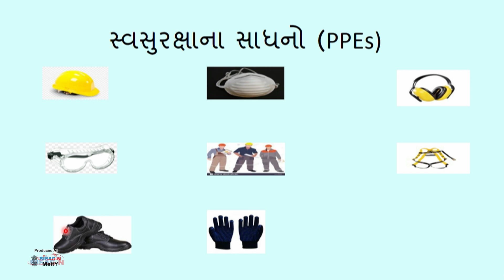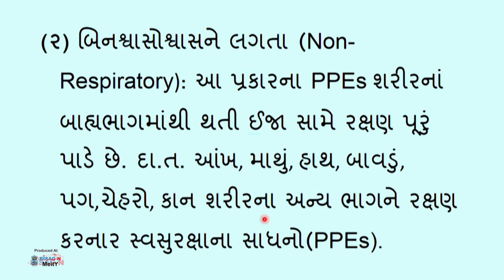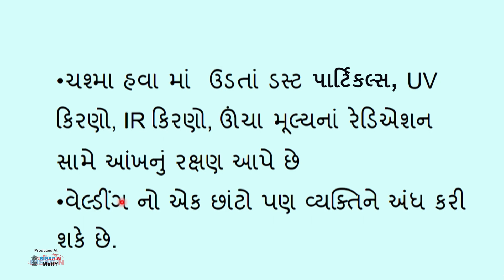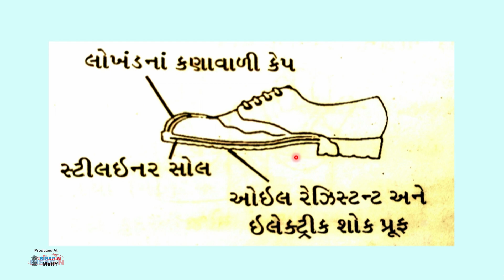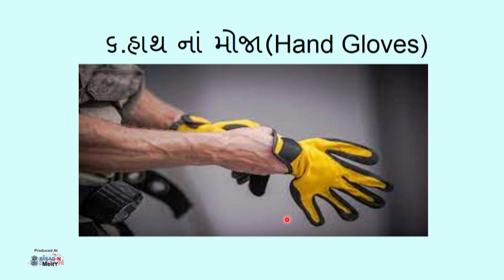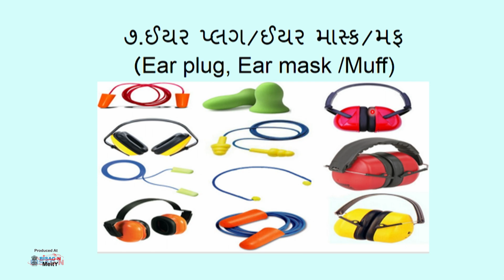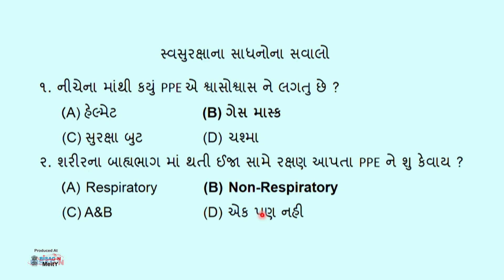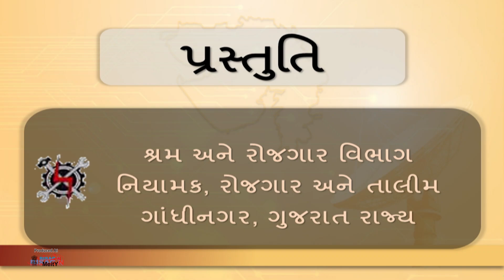DC _ Year 1_L5 _Use of Personal Protective Equipments (PPE)